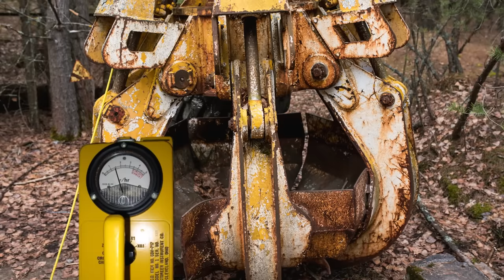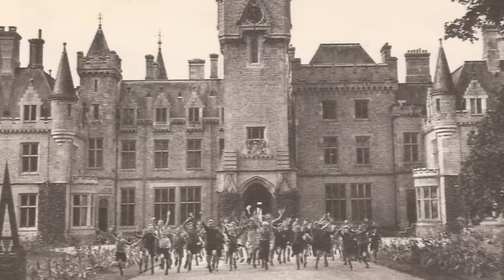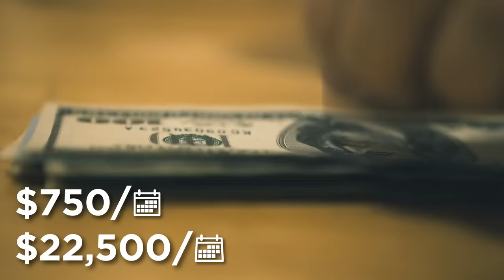Incredible Secrets of Abandoned Places Forgotten by The World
It's time to look inside some abandoned places which sit on some seriously sinister secrets.

Legal Stuff.